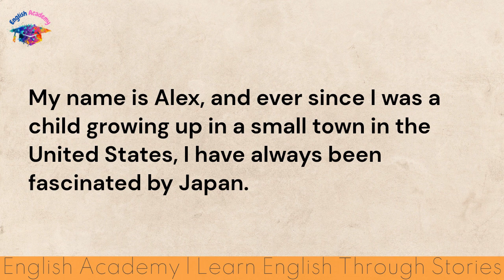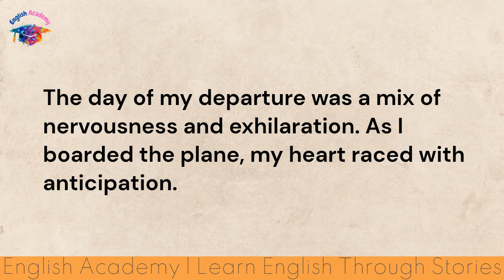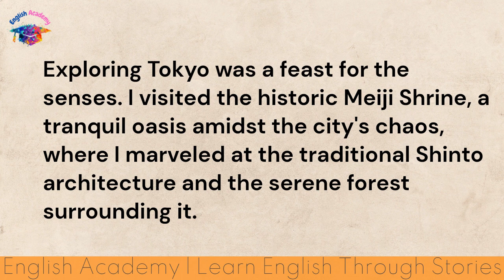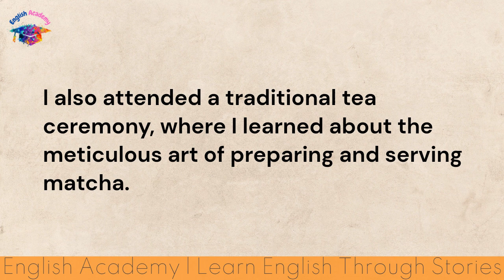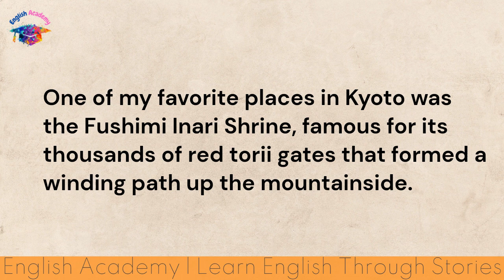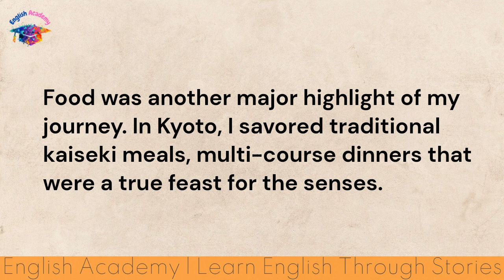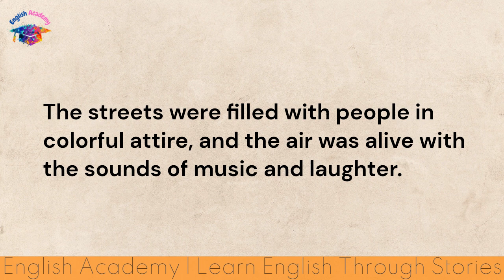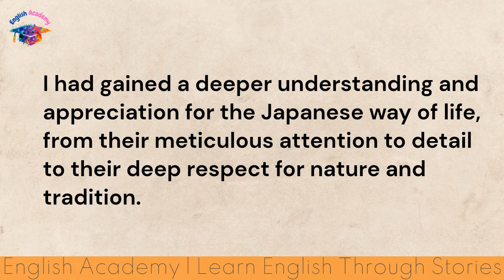Learn English Through Stories l My Adventure in Japan ⭐Level 1⭐ English Academy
Welcome to 'English Academy'! Our YouTube channel offers English lessons through interesting and engaging stories. With the method of learning English through stories, you will not only learn vocabulary and grammar but also improve your listening, speaking, reading, and writing skills in a natural and effective way.

Our Mission

The mission of 'English Academy' is to help everyone master English in a fun and easy way. We believe that learning English through stories will give you a memorable and enjoyable learning experience. No matter what level you are at, we have stories suitable for you to improve your English skills.

Your support is our motivation to continue providing high-quality and useful learning content.